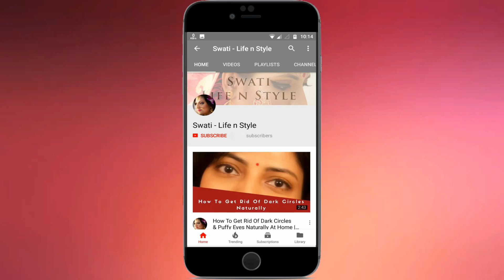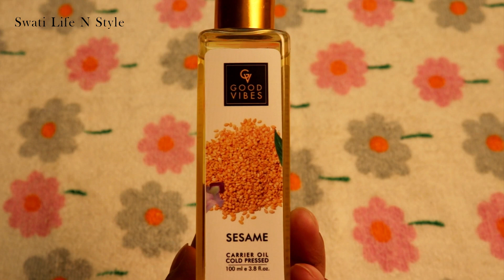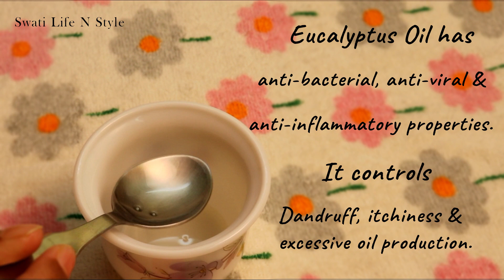How To Get Rid of Itchy Scalp Naturally at Home | क्या आपके सिर में खुजली है ?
Do you have an itchy dry scalp problem then you must watch this video. I'll be sharing some amazing DIY home remedies that you can easily prepare at home. These are super effective and also nourish your scalp which will lead to a healthy scalp. Please don't forget to give this video a big thumbs up if it was helpful :)

You'll need :

Sesame Oil
Tea Tree Oil
Coconut Oil
Eucalyptus Oil

Take care...

Love
XOXO
Swati